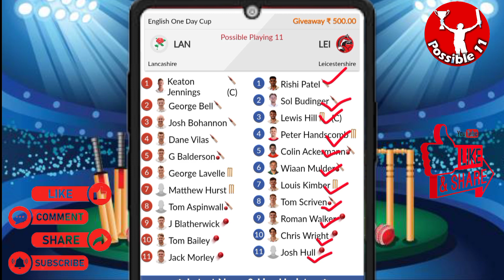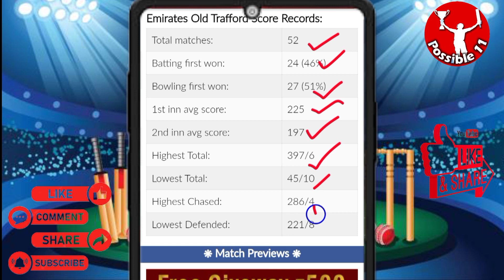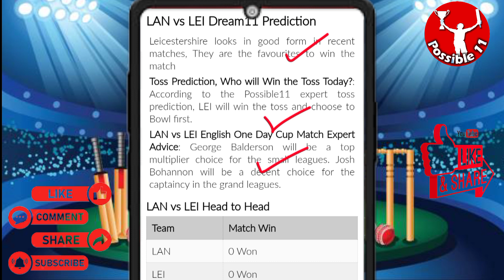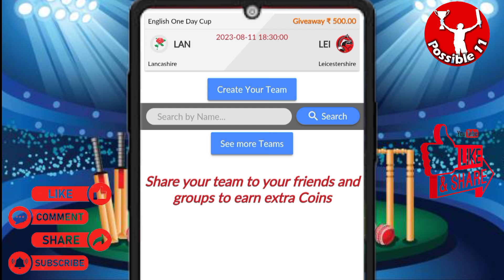LAN vs LEI Dream11 Prediction🔥 | LAN vs LEI Dream11 Team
06:30 PM IST
LAN vs LEI D11 Team
LAN vs LEI Dream11 prediction
LAN vs LEI Dream11 team Prediction
LAN vs LEI Dream11 analysis
LAN vs LEI Dream11 English One Day Cup
LAN vs LEI Dream11
LAN vs LEI Dream11 Team
LAN vs LEI Dream11 team today
Lancashire vs Leicestershire Dream11
Lancashire vs Leicestershire
Dream11 Today Match Prediction
Leicestershire vs Lancashire
Leicestershire vs Lancashire Dream11
Leicestershire vs Lancashire Dream11 team today
Leicestershire vs Lancashire Dream11 today match
Leicestershire vs Lancashire Dream11 team
Leicestershire vs Lancashire
Leicestershire vs Lancashire Dream11 prediction
Leicestershire vs Lancashire Dream11 Team prediction
Leicestershire vs Lancashire d11 team
Leicestershire vs Lancashire Dream11team
Dream11 Today Match
Leicestershire vs Lancashire playing 11 T20
Leicestershire vs Lancashire playing today
Leicestershire vs Lancashire T20 today match playing 11
Dream11 team of today match
Lancashire vs Leicestershire Capitals Dream11
LAN vs LEI Dream11 today match
LAN vs LEI Dream11 today team
LAN vs LEI Dream11 today Prediction
LAN vs LEI Dream11 team of today match
LAN vs LEI Dream11 team today match